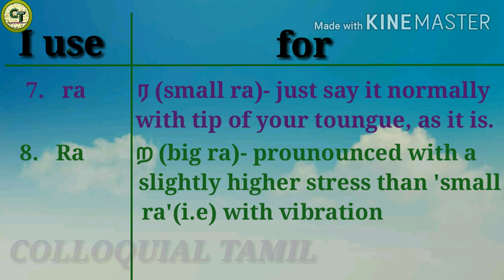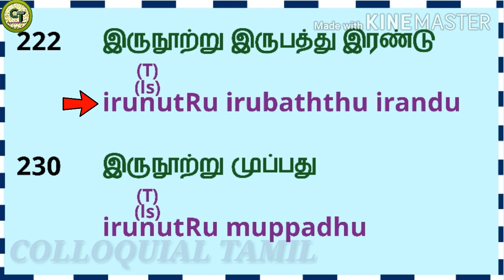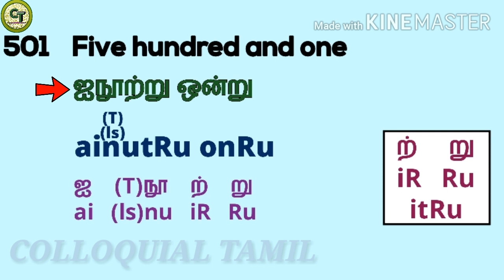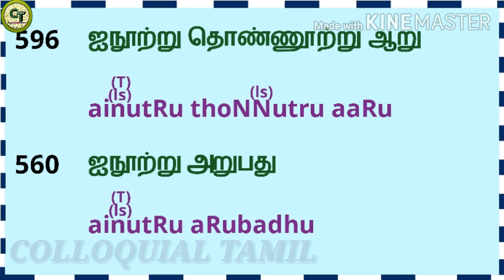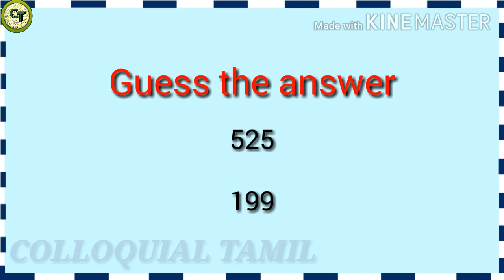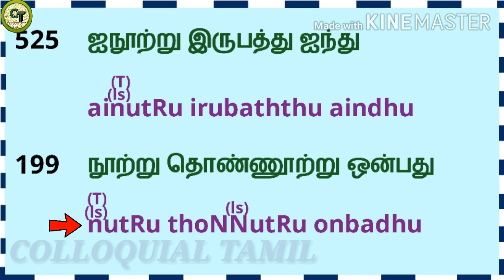Learn Numbers(101 to 1000) in Tamil-Part 6 | COLLOQUIAL TAMIL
In this video, we are going to learn Numbers from 'Hundred and one' to Thousand in Tamil.